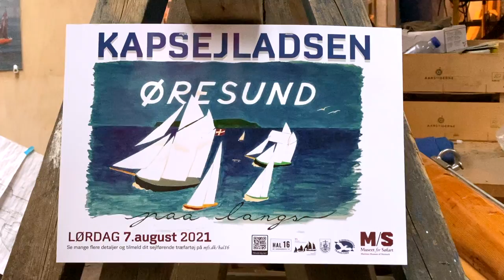Temporale in regata a Copenaghen su una piccola barca a vela antica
Dopo un weekend con zainone in spalla la tenda ad esplorare la foresta misteriosa svedese come veri backpackers, oggi saltiamo a bordo di una barca di legno d'epoca e partecipiamo ad una regata nello stretto che separa Danimarca e Svezia. Le condizioni meteo metteranno a dura prova le nostre abilitá marinaresche.

★Chi sono?